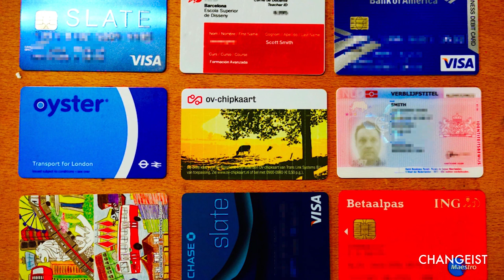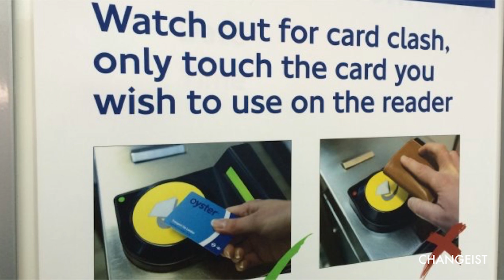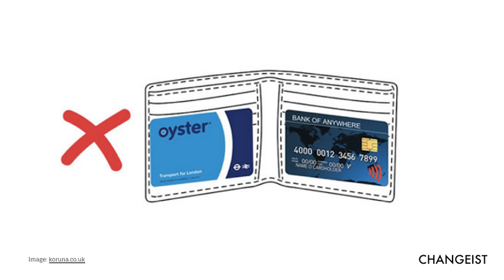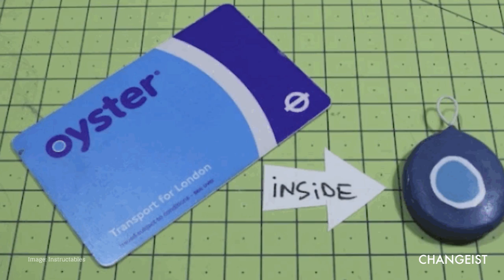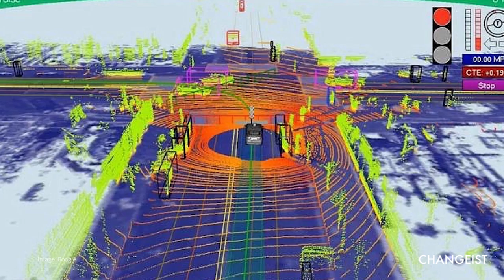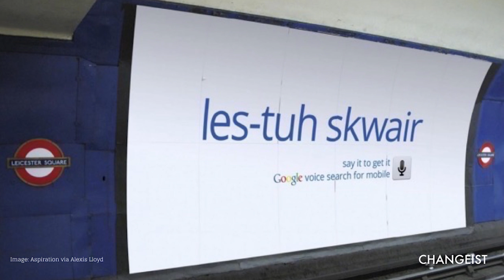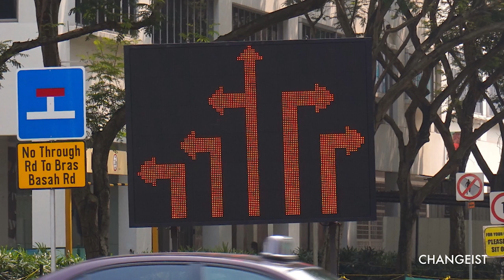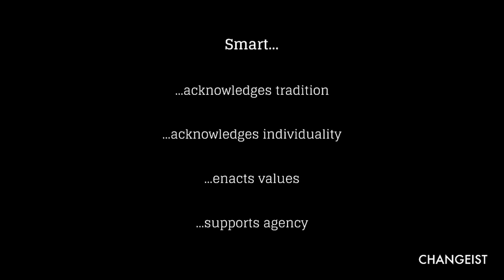Signals of Tomorrow: Living Smart - Scott Smith